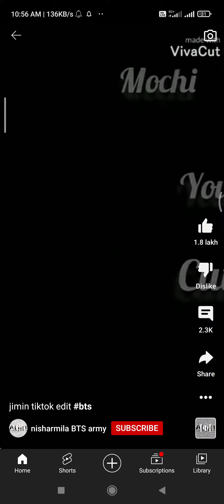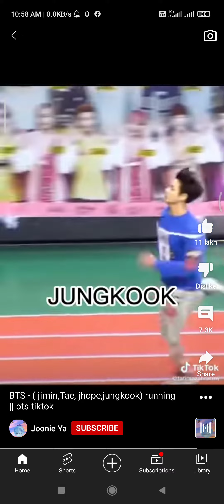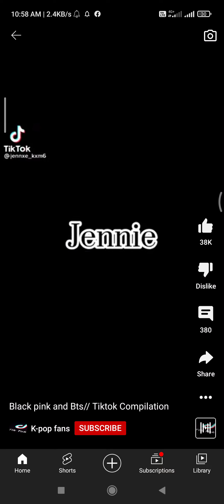it's my favourite BTS army and who is your favourite comments me# Ayat YouTube channel #✌️✌️